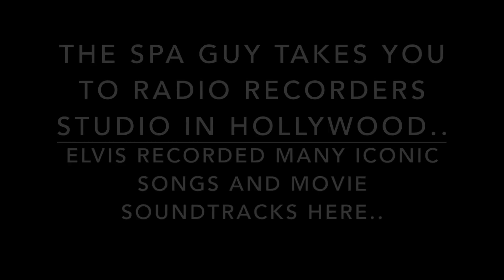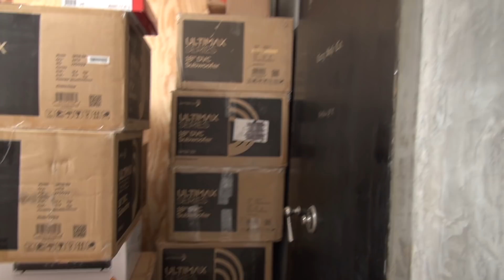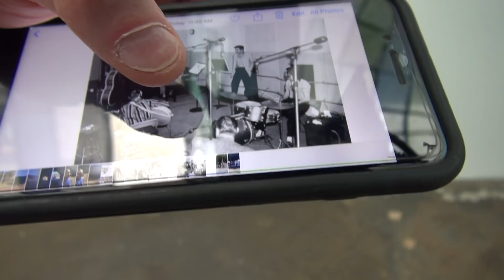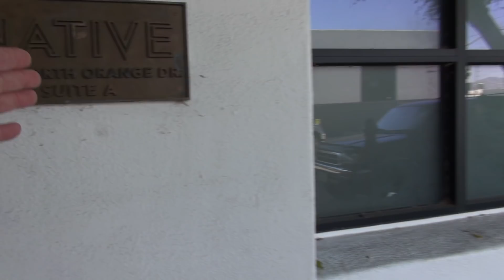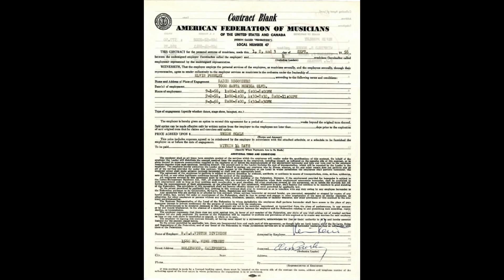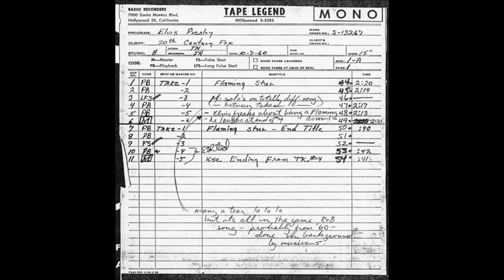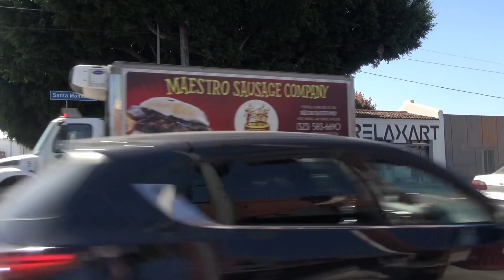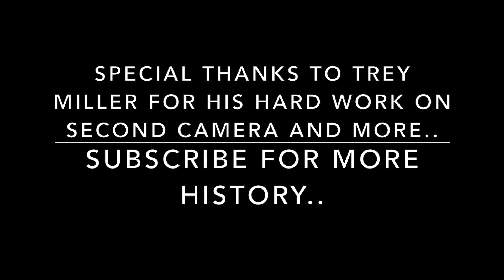Elvis Presley Radio Recorders Studio Jailhouse Rock Hollywood The Spa Guy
In this video The Spa Guy and Trey Miller take you into Radio Recorders at 7000 Santa Monica Blvd Holly California where Elvis recorded the first time in September of 1956 and overt the years recorded 100's of songs.. Don't forget to Subscribe..
for allowing us to film..